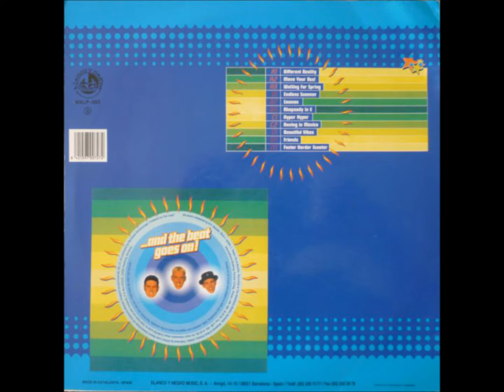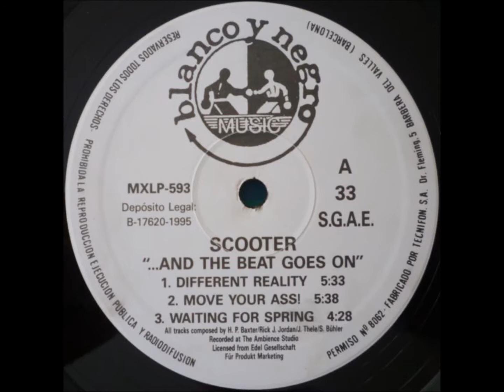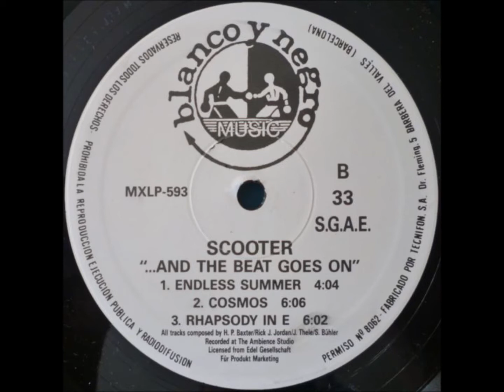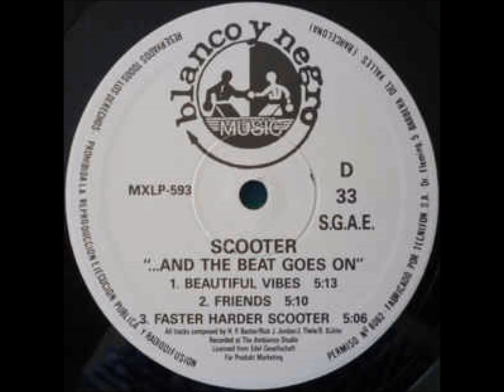Scooter - A2 - Move Your Ass!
Scooter ‎– ...And The Beat Goes On!
Blanco Y Negro – MXLP-593
1995